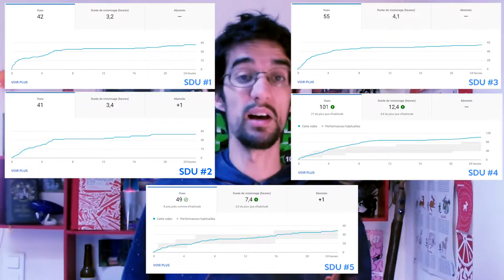Salut #18 : Céline, Stats et Été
📌 Lien de la chaîne secondaire 📌

🎶 Musique 🎶

• Were You Become A Hero! - My Hero Academia OST

👎 Laisse un pouce vers le bas si la vidéo t’a déplu (mais argumente quand même ne fait pas ton lâche)